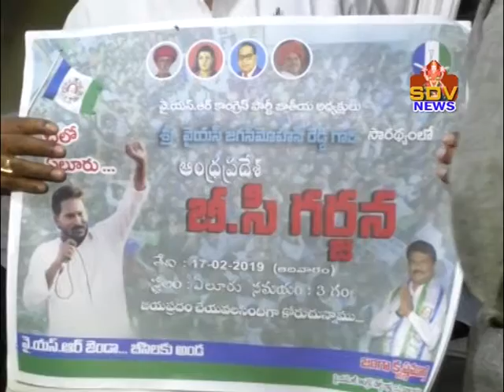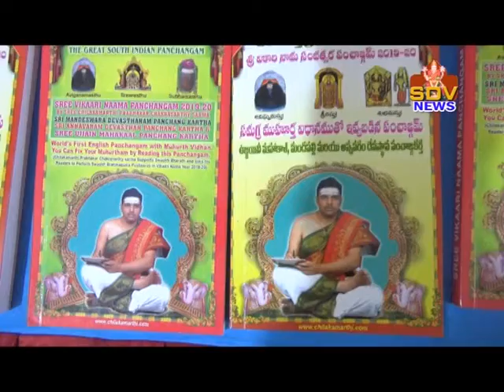SDV NEWS 11-02-2019